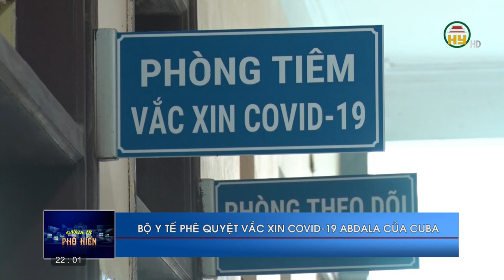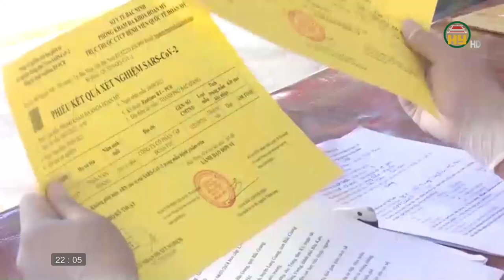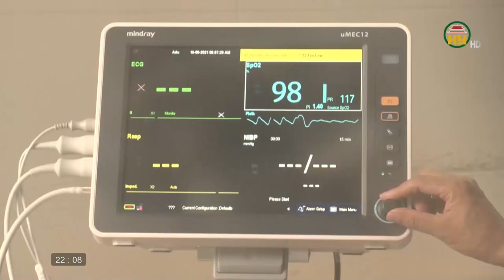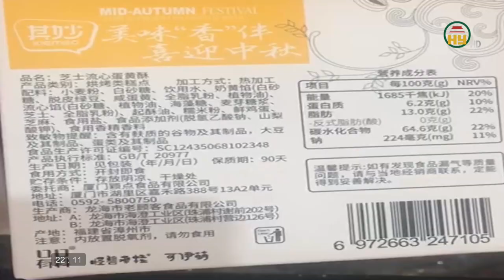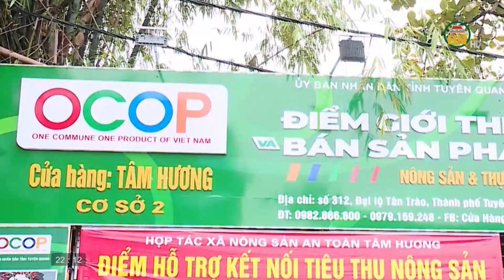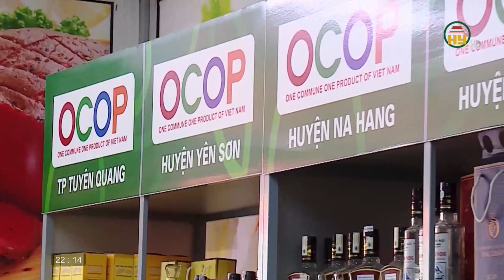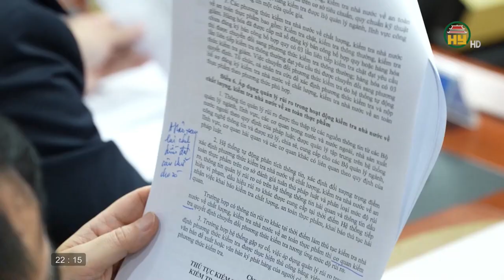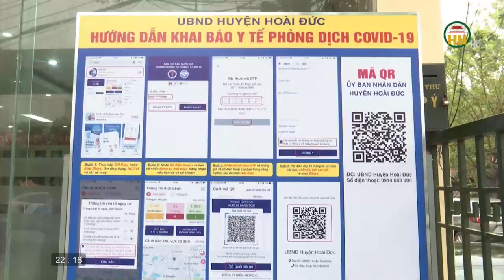Nhìn từ Phố Hiến thứ 2 ngày 20/9/2021